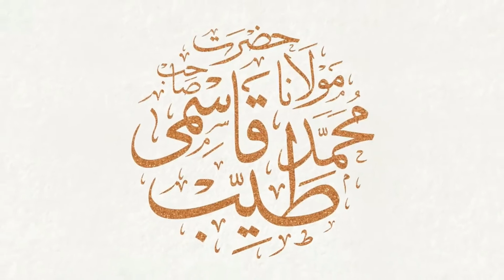Ahal Beeet aur Sahaba Karam ke Darmiyan Mohabbat || Maulana Qari Muhammad Tayyab Qasmi D.B